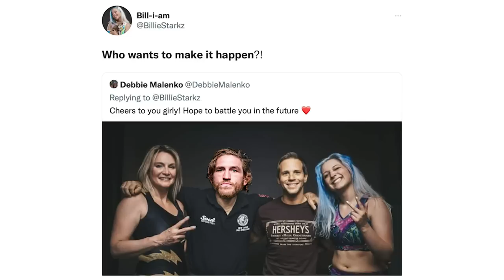Carmella is such a better wrestler than her dad: Bryan & Vinny & Craig Show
Bryan, Vinny, and Craig discuss a squash match on Raw featuring Paul Van Dale, the father of current WWE star Carmella. [August 16, 2022]